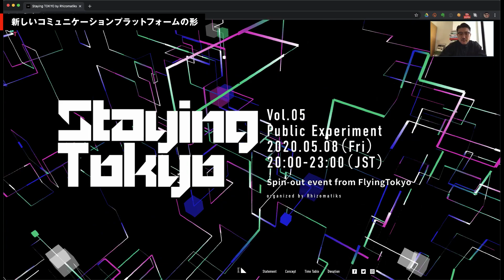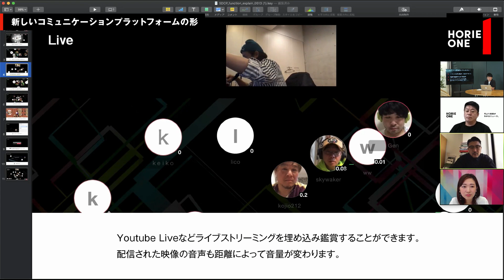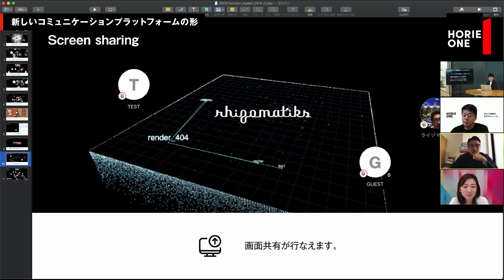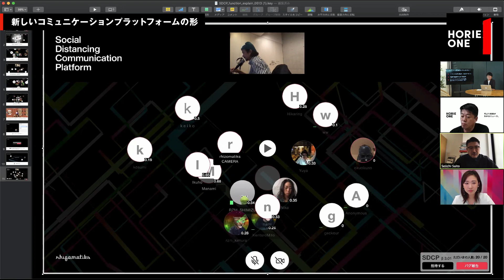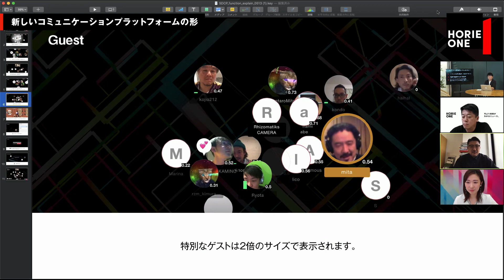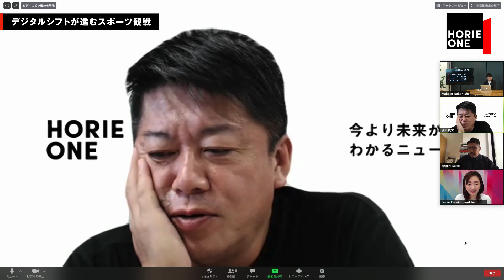ライゾマ・齋藤精一氏が考える新しいコミュニケーションプラットフォームの形【NewsPicksコラボ】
前回の動画：高単価チケットの導入がイベント業界を救う？リアルイベントとの向き合い方【NewsPicksコラボ】

『HORIE ONE』は、堀江貴文がタイムリーな時事ニュースを忖度なしに斬りまくるニュース番組です。NewsPicksとホリエモンチャンネルにてご視聴いただけます。
①ビジネス・テクノロジー ②キャリア・社会 ③エンタメ・スポーツ・ライフ の3つの話題についてニュースを取り上げて語っていきます。今後もお楽しみに！

 ■出演
堀江 貴文
金泉 俊輔
ゲスト：齋藤精一(ライゾマティクス・アーキテクチャー主宰)
ゲスト：古市優子(コムエクスポジアム・ジャパン株式会社)

ホリエモンチャンネルのノーカット版は月額840円のFRESH会員限定でご覧いただけます

【NEW】東京改造計画(NewsPicks Book) ※5/30発売
【NEW】努力するな。マンガを読め。（主婦の友社）
【NEW】スマホ人生戦略 お金・教養・フォロワー35の行動スキル（学研プラス）
多動力 (NewsPicks Book) (幻冬舎文庫)